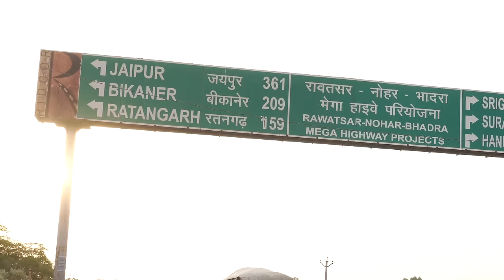रूपनाथ और टिकट की दौड़ || राजस्थान चुनाव || KHYALI COMEDIAN || RAJASTHANI COMEDY VIDEO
director          - MANAV KHYALI
Location        - RAWATSAR , TIBBI
camera man - BOBBY VERMA
Edit by            - MANAV KHYALI
Artist              - KHYALI COMEDIAN , MANAV KHYALI , BABLU SHEKHAWAT , NARENDER PAREEK , RAJESH MAHIYA ,